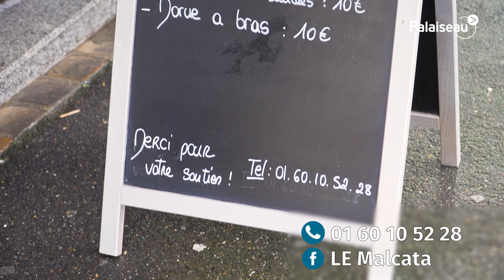Restaurant Le Malcata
En attendant leur réouverture prévue à partir du 20 janvier, si la situation sanitaire le permet, la Ville de Palaiseau vous propose un petit détour vers les fourneaux appétissants de nos restaurateurs. Pour ce début d’année, c’est le restaurant Le Malcata, situé au 2 rue de la Gare, qui nous ouvre ses portes pour découvrir en cuisine, ses spécialités portugaises et françaises à base de produits frais, exclusivement. Tous les jours, une nouvelle ardoise propose un menu disponible à la vente à emporter.